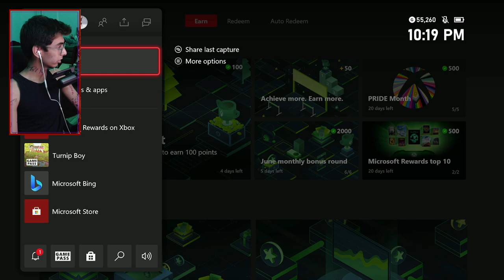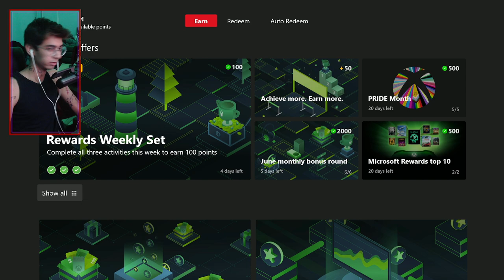Turnip Boy Commits Tax Evasion - PART 1